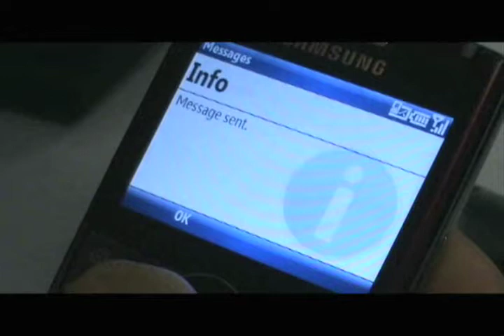Every 15 Minutes 2010 - Galt High School Part 1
The Galt Herald is pleased to host the Every 15 Minutes video produced by GTV. Students participating in this production include: Editor-Willoughby Douglas, Crews: Nick Andrew, Cody Blagg, Shelby Blair, Dylan Buno, Katelyn Ellis, Michael Freeman, Catarina Garnica, Nic Jonson, Nick Lantz, Shawn Lawrence, Jacob Leibig, Matt Peterson and teacher advisor Doug Floyd.